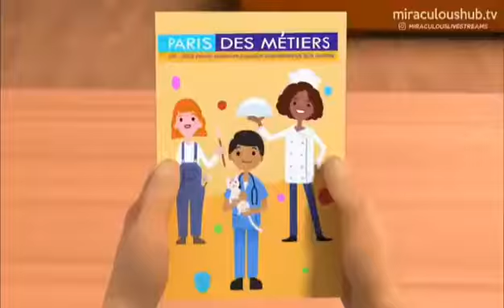Gabenath AMV and Adrienette Miraculous Ladybug AMV